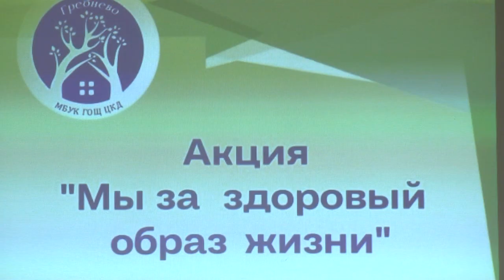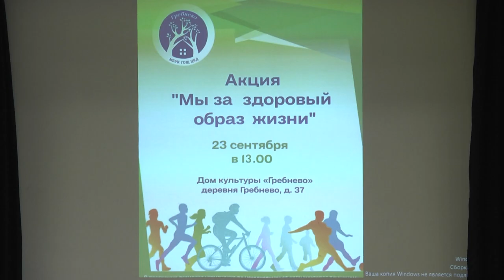Танцевальный интерактив организовали для школьников в Гребнево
Как рассказать школьникам 11-12 лет про здоровый образ жизни, не утомляя и не перегружая теорией? С этой задачей отлично справились сотрудники дома культуры в Гребневе, решив, что ключ успеха – это движение и физическая активность. С тем, что практика – лучший учитель, согласились и сами ребята.